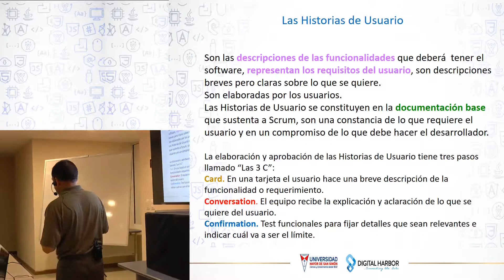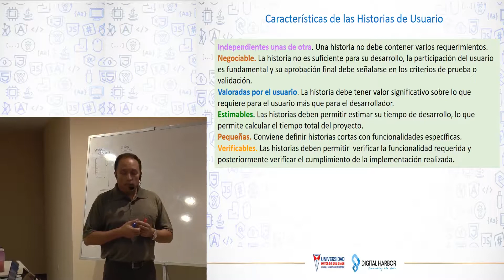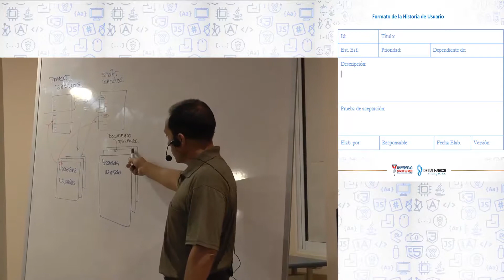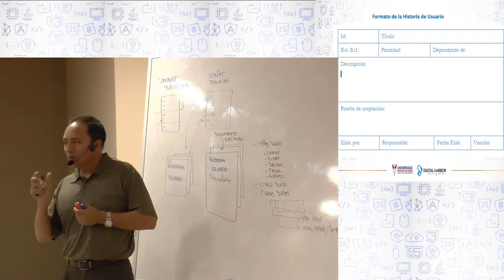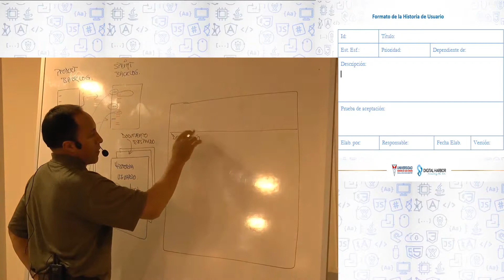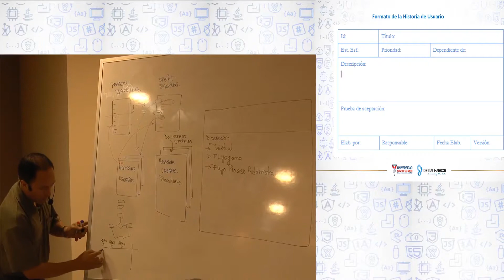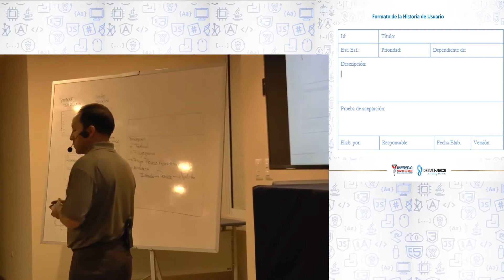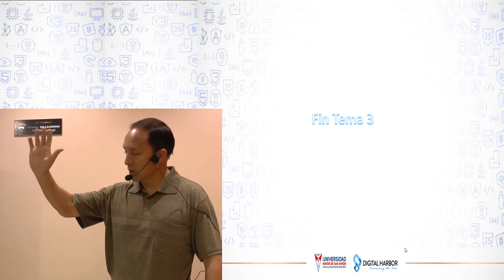Historias de Usuario - UMSS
Síguenos!